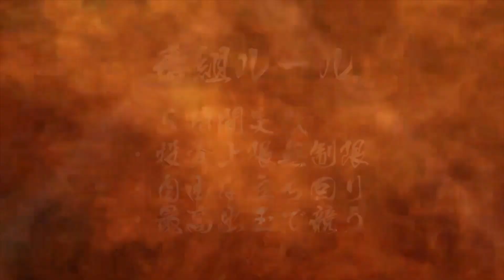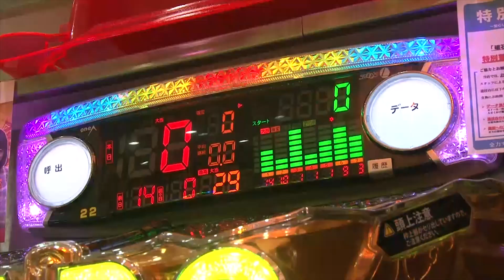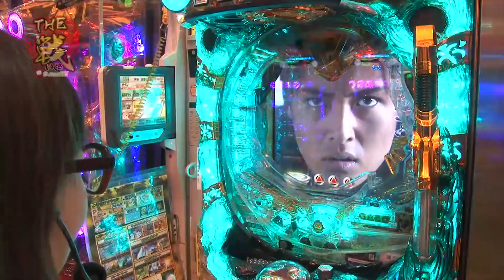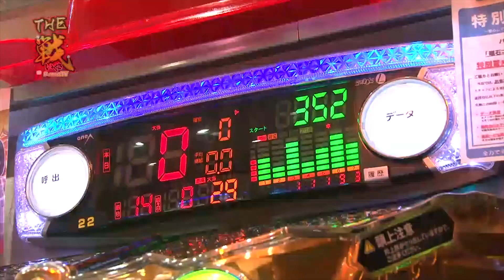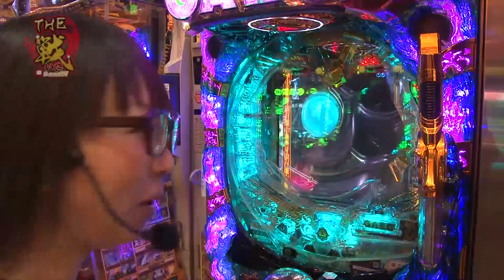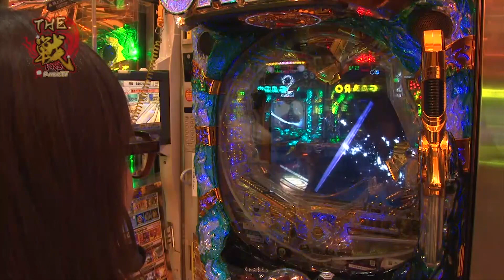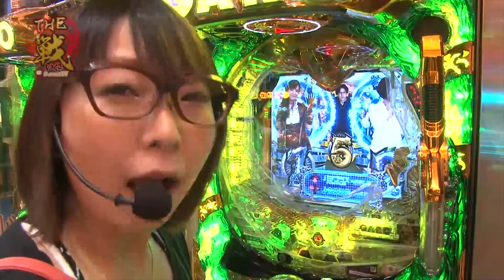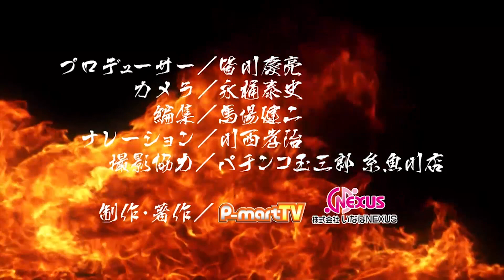【私の記録を抜けるのは私だッ！】THE戦 #066 ななこ/パチンコ玉三郎 糸魚川店【P-martTV】【パチンコ・パチスロ動画】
★P-martTV最新情報はHPをチェック！
★実戦機種：CR牙狼金色になれ
時間は５時間！投資上限無し！パチ・スロ不問！
己の個性を活かし、誰よりも勝る結果を残すべし...

『THE戦』　いまここに開戦！

第66回は「ななこ」が参戦。
撮影協力店舗は、新潟県糸魚川市にあります
「パチンコ玉三郎　糸魚川店」さんです！！

出演：ななこ　撮影協力店舗：パチンコ玉三郎　糸魚川店
実戦機種：
《CR牙狼金色になれ》
(c) 2006 雨宮慶太/東北新社 バンダイビジュアル